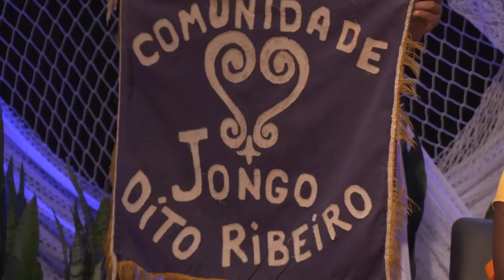Programa 03 • Direito de Resposta às ofensas às Religiões Afro NA RECORD NEWS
Direito de Resposta
Terceiro programa da série A VOZ DAS RELIGIÕES AFRO
Com Roger Cipó, Baba Sidnei, Alê do Jongo e Ana Laura Silva Vilela
Apresentação: Claudia Alexandre